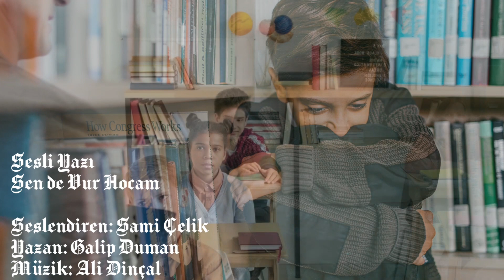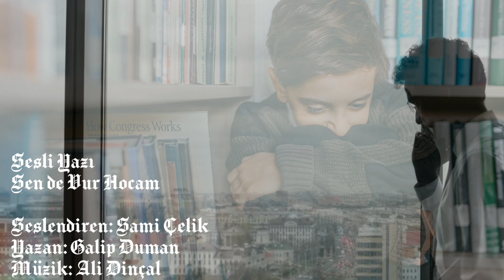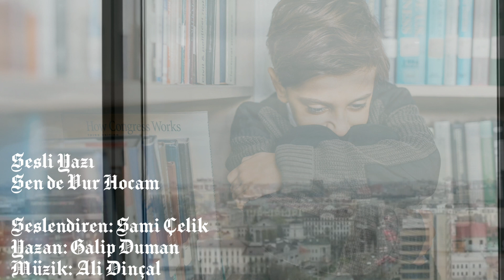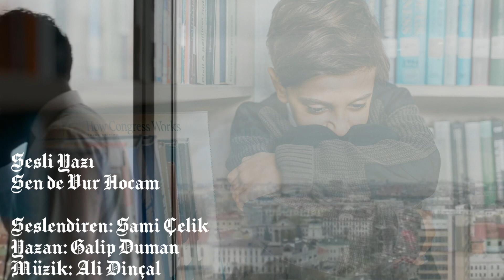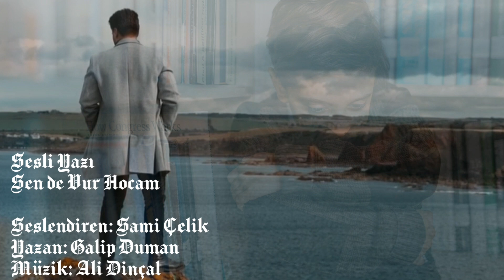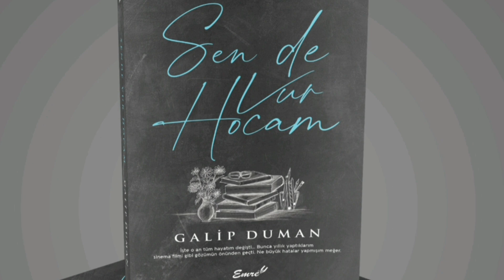SESLİ YAZI - Sen de Vur Hocam - Seslendiren: Sami Çelik - Yazan: Galip Duman - Müzik: Ali Dinçal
Sesli Yazı
Sen de Vur Hocam
Seslendiren: Sami Çelik
Yazan: Galip Duman
Müzik: Ali Dinçal